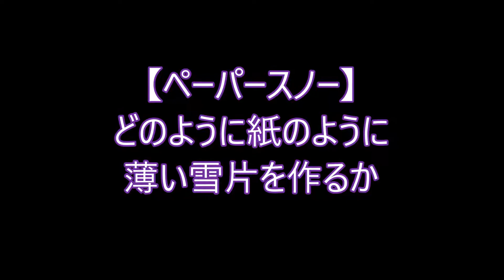【ペーパースノー】どのように紙のように薄い雪片を作るか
『【ペーパースノー】どのように紙のように薄い雪片を作るかのお話』
 カズの広場(younewhowtube)です。